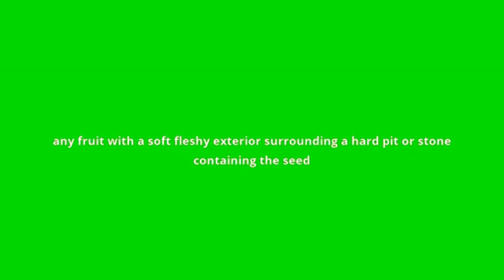what is the meaning of stone fruit